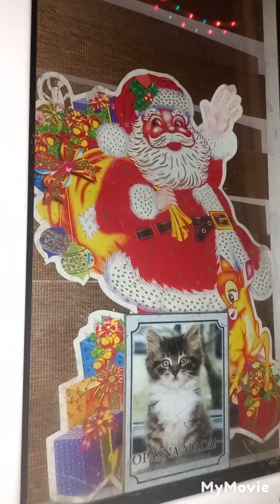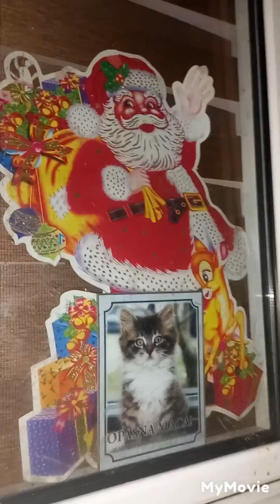Badnji dan i veče-Udruzenje Feniks.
Pomaže Bog!
Pre svega želimo da Vam poželimo mnogo zdravlja, sreće i poslovnih uspeha u 2024 godini. I zahvalimo na Vašem dragocenom izdvojenom vremenu.
Mi smo Udruženja osoba sa invaliditetom "Feniks" čije je sedište u naselju Resnik - Opština Rakovica - grad Beograd,
Verujemo da bi ste baš Vi mogli značajno da pomognete našem udruženju.
Našem Udruženju su potrebne novčane i materijalna donacije.
Udruženje "Feniks" je dobrovoljno, nevladino i neprofitno Udruženje,osnovano na neodređeno vreme radi ostvarivanja ciljeva u
oblasti promovisanja i pomoći osobama sa invaliditetom Srbije svih kategorija.
Naše Udruženje okuplja osobe sa invaliditetom iz svih gradova Srbije bez obzira na oblik,stepen i vrstu invaliditeta.Udruženje pribavlja sredstva od dobrovoljnih priloga, donacija, zaveštanja , poklona, finansijskih subvencija pomoći drugih
srodnih humanitarnih organizacija, Od 2011 smo članovi Svetske Unije osoba sa invaliditetom.
Našem Udruženju su neophodna sledeća invalidska pomagala:
1) Pomagala za kretanje; elektromotorna invalidska kolica,
dečija kolica specijalne izrade, invalidska kolica sa posebnim
podešavanjima za decu.
2)Oprema za kupanje; toaletni nastavak sa osloncem za ruke, tuš stolica, toaletna invalidska
kolica,elektro lift za kadu akumulatorski.
3)Pomagala za hodanje; hodalice sa četiri točka, hodalice sa četiri
noge na podešavanje, štapovi sa četiri noge na podešavanje, razne
proteze, podlaktne štake na podešavanje itd.
4)Antidekubitalni proizvodi;
anatomski jastuk za spavanje, antidekubitalni
dušek standardni i sa kompresorom, antidekubitalni jastuk za sedenje za invalidska kolica,
5) Novac - za opstanak Udruženja,kupovinu specijalne hrane,
lekova, vitamina i gore pomenutih pomagala.
Verujemo da nam i u ovim teškim vremenima možete izaći u susret.
Naše udruženja zastupa gospodin profesor Branko Jokić iako teško bolestan  i kao korisnik   elektromotornih invalidskih kolica, unazad 13 godina konstantno šalje e-mailova za pomoc.
U nadi da ćete prepoznati naše humane namere, želimo Vam svako dobro i mir od Gospoda!
S poštovanjem i dubokim uvažavanjem,
Udruženje osoba sa invaliditetom " Feniks"
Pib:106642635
Matični broj: 28014996 Adresa: Ul.Delovi br 23/7 11231 Resnik - Beograd
Broj dinarskog računa udruženja pro kredit banka 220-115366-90
Predsednik udruženja.
Prof.Branko Jokić (distrofičar)
Ako neko od Vaših zaposlenih želi, da lično pomogne  našem predsedniku,  sledi broj dinarskog računa gospodina Branka Jokića.  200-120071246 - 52 Poštanska štedionica. Svrha uplate: Donacija
Hvala!